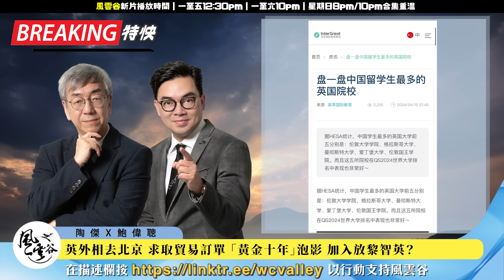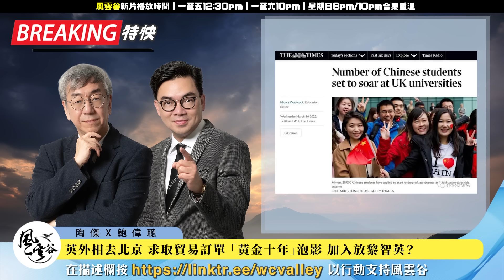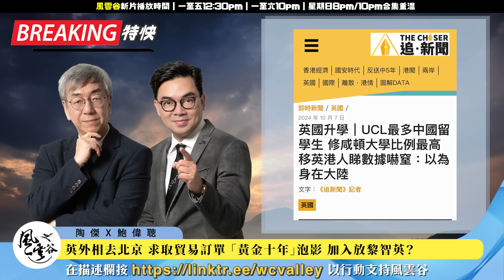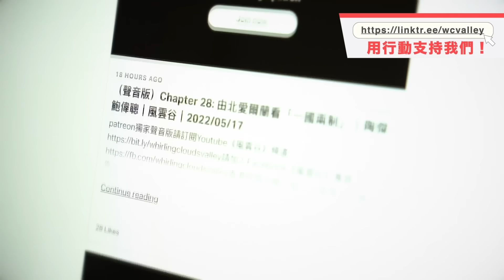Chapter 885：英外相去北京 求取貿易訂單 「黃金十年」泡影 加入放黎智英？｜風雲快訊｜2024/10/18